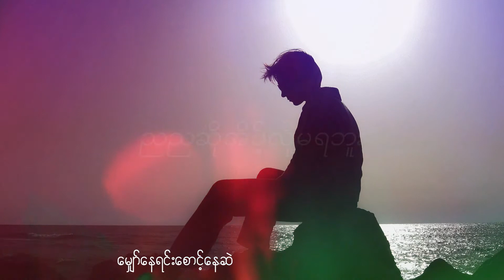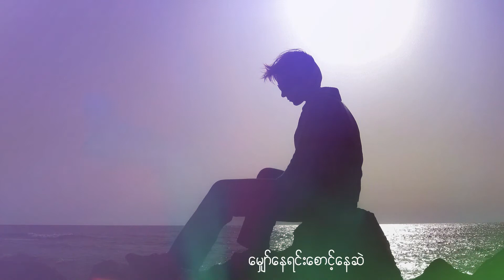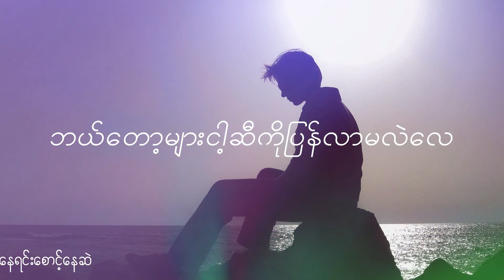MyanmaR 2019 New Songs (ေမွ်ာ္လင့္ရင္းေစာင့္ေနဆဲ - Myaw Lin Yin Sount Nay Sal) by Ei Zes